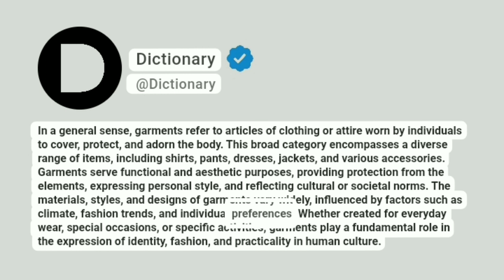Garments Meaning In English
In a general sense, garments refer to articles of clothing or attire worn by individuals to cover, protect, and adorn the body. This broad category encompasses a diverse range of items, including shirts, pants, dresses, jackets, and various accessories. Garments serve functional and aesthetic purposes, providing protection from the elements, expressing personal style, and reflecting cultural or societal norms. The materials, styles, and designs of garments vary widely, influenced by factors such as climate, fashion trends, and individual preferences. Whether created for everyday wear, special occasions, or specific activities, garments play a fundamental role in the expression of identity, fashion, and practicality in human culture.